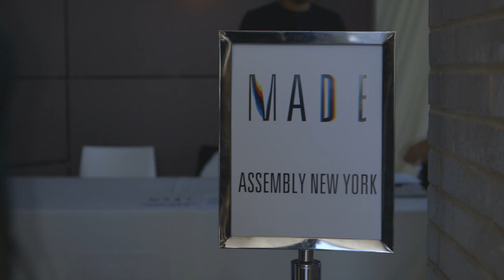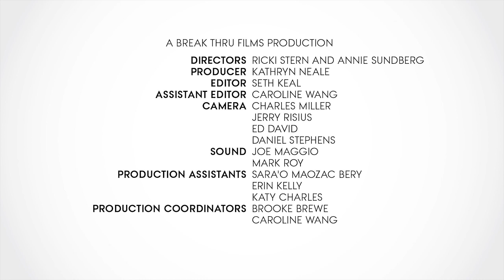New York Fashion Week with the Finalists - CFDA/Vogue Fashion Fund - Vogue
First, the field narrowed from hundreds to 50 to only ten finalists. Last week, the contenders for the CFDA/Vogue Fashion Fund Award, one of the most coveted prizes in the industry, were given just fifteen minutes each to make their case before the panel of judges (including Vogue’s Anna Wintour and J.Crew’s Jenna Lyons). And now, it’s safe to say, the race is fully on.&#13;
In Episode 3 of The Fashion Fund, our exclusive video series on the competition, the arrival of New York Fashion Week takes things up yet another notch. All eyes are on the finalists as they prepare not only to present their new collections to the world at large but also, more importantly, to face the scrutiny of the selection committee—and go before the lens of legendary photographer Peter Lindbergh for a November Vogue shoot.&#13;
Who’s in the lead? Watch Episode 3 of The Fashion Fund to find out.